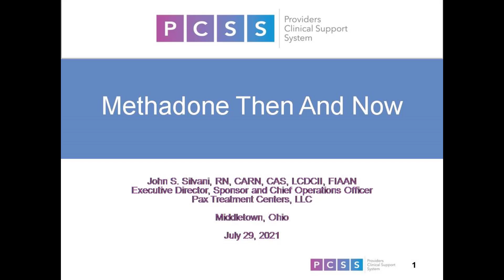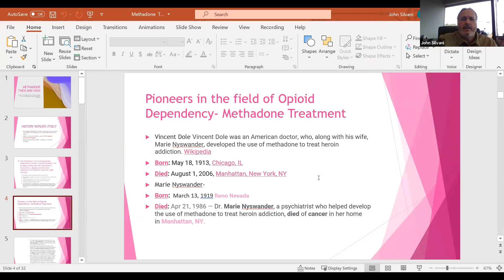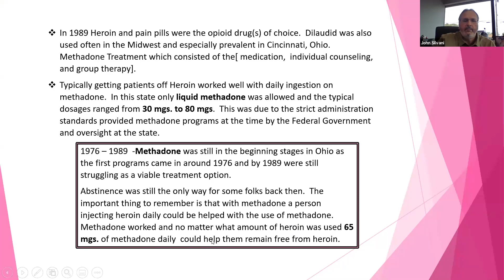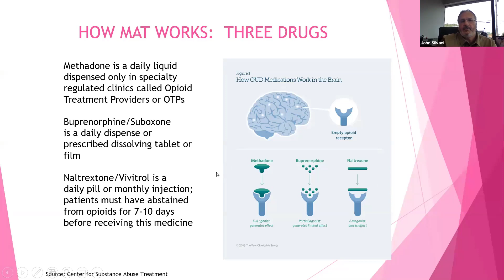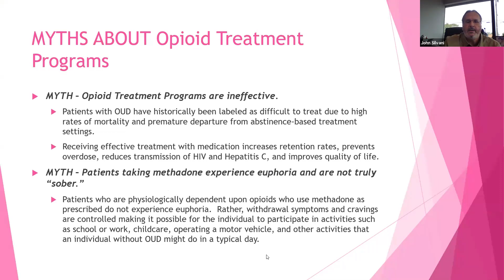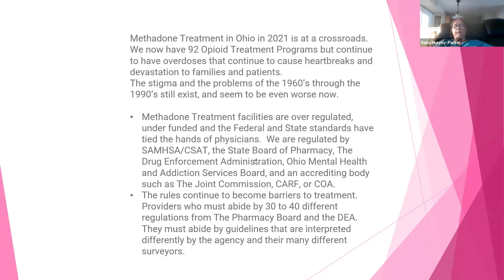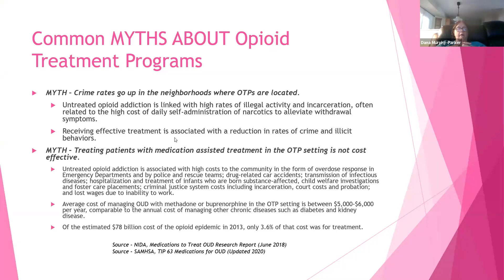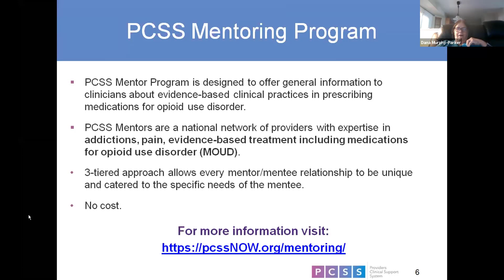Methadone Then, Methadone Now, An IntNSA, PCSS Joint Hosted Webinar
Methadone Then, Methadone Now. This webinar will focus on Methadone Treatment as in a historical background beginning in the mid-1960’s through 2021 and discuss how a Methadone Treatment program in Cincinnati has dealt with the many changes in treatment. It will review the changing of treatment from using methadone as a medication replacement therapy to part of a bigger treatment that includes specialized medication, individual counseling, and group therapy. With more potent opioids compared to the early years, it has become a challenge for Opioid Treatment Programs to maintain replacement strong enough to help individuals from becoming a statistic of overdose and possibly death. Presented by John S. Silvani, RN, CARN, CAS, LCDCII, FIAAN.

Funding for this initiative was made possible (in part) by grant no. 1H79TI081968 from SAMHSA. The views expressed in written conference materials or publications and by speakers and moderators do not necessarily reflect the official policies of the Department of Health and Human Services; nor does mention of trade names, commercial practices, or organizations imply endorsement by the U.S. Government.